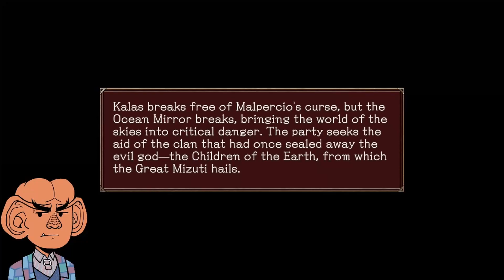Shadow Plays Baten Kaitos Remaster #37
"Baten Kaitos" is a role-playing video game series developed by Monolith Soft and tri-Crescendo. It is known for its unique card-based battle system and a fantastical world with floating islands. Players assume the role of a guardian spirit guiding a protagonist on a quest to save their world from various threats, including malevolent gods and dark forces. The series includes two main titles, "Baten Kaitos: Eternal Wings and the Lost Ocean" and "Baten Kaitos Origins," both of which feature engaging narratives, memorable characters, and strategic card-based combat.